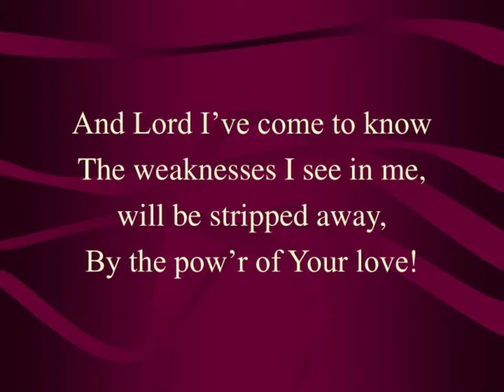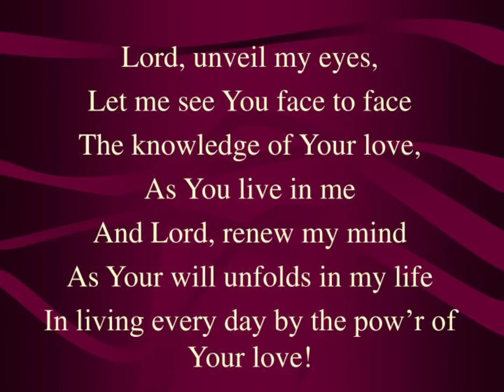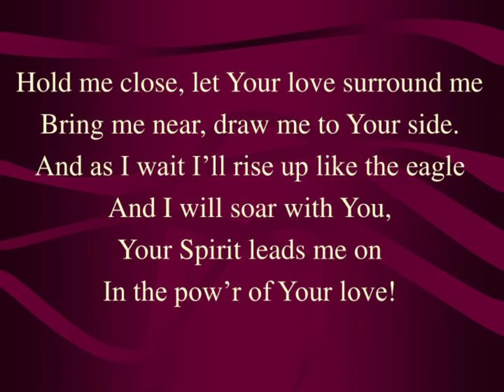The Power of Your Love| Hillsong | cover| with Lyrics